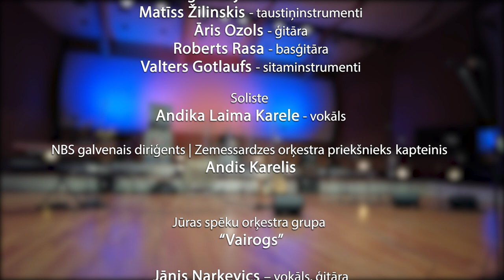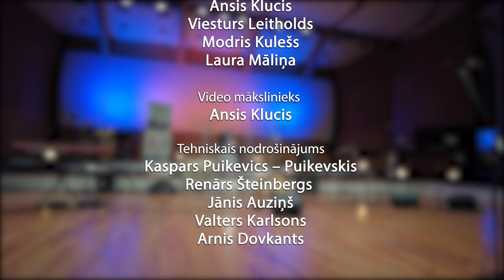NBS orķestru svētku koncerts Lielajā ģildē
Nacionālo bruņoto spēku orķestru koncerts veltīts Latvijas Republikas proklamēšanas 103. gadadienai, un tajā piedalīsies ansambļi no visiem trim Latvijas militārajiem orķestriem – Nacionālo bruņoto spēku Štāba orķestra, Jūras spēku orķestra un Zemessardzes orķestra.

Nacionālo bruņoto spēku galvenais diriģents un Zemessardzes orķestra priekšnieks kapteinis Andis Karelis stāsta: “Dziesma jau kopš senseniem laikiem ir bijusi latviešu spēka un izturības avots. Tā ir bijusi kopā ar mūsu tautu visdažādākajos tās vēstures līkločos, un pat visdrūmākajos vēstures brīžos devusi spēku, ticību un ļāvusi mums saglabāt mūsu latviešu identitāti, tāpēc šajā koncertā Nacionālo bruņoto spēku orķestru mūziķi šajos Latvijas zemei un tautai tik svarīgajos svētkos dāvā klausītājiem šo mūsu tautas vērtību un spēka avotu – dziesmas. Šajā koncertā arī īpaši vēlos izcelt kompozīcijas un aranžējumus, ko rada militāro orķestru mūziķi paši, un kas kļūst par katra orķestra neatņemamu repertuāra sastāvdaļu,” piebilst kapteinis A. Karelis.

Svētku koncertu atklās Zemessardzes orķestra ansamblis, savu koncerta programmas daļu veidojot pamatā no latviešu tautas dziesmām, kuras orķestra mūziķi – saksofoniste Inga Meijere un pianists Matīss Žilinskis veidojuši mūsdienīgā skanējumā. Ar viņiem kopā uzstāsies dziedātāji Luīze Krasta, Gita Puikevica – Puikevska, Marija Anna Novicāne, dziedošais aktieris Gundars Silakaktiņš, ģitārists Āris Ozols, basģitārists Roberts Rasa, sitaminstrumentālists Valters Gotlaufs, kā arī jaunā soliste Andika Laima Karele.

Jūras spēku orķestra grupa “Vairogs” koncerta programmas otrajā daļā aicina gan atcerēties vēsturi, gan ar savām oriģinālkompozīcijām atgādina par Latvijas vērtībām un godina karavīrus. Rokmūzikas stila grupā “Vairogs” līdzās dziesmu autoriem sitaminstrumentālistam Tomam Jansonam un taustiņinstrumentālistam Denisam Seimuškinam muzicē arī dziedātājs un ģitārists Jānis Narkevics, basģitārists Vladislavs Kačanovskis, perkusionists Emīls Akerfelds, trompetists Edgars Ermansons, trombonists Kaspars Jekševics un un grupas vadītājs saksofonists Andris Ločmelis. Grupas oriģinālkompozīcijai “Es pārnāku mājās” pievienosies arī dziedātāja Luīze Krasta.

Nacionālo bruņoto spēku Štāba orķestra ansambļa koncerta programmas daļu raksturo jaunība, enerģija, mīlestība un patriotisms. Līdzās Latvijā populāru mākslinieku radītām kompozīcijām no grupu “Remix”, “Odis”, “Pērkons” un “Čikāgas piecīši” repertuāra, tiks pirmatskaņota arī taustiņinstrumentālista Sergeja Austra Universa kompozīcija “Pods” ar dzejnieka Jāņa Petera un orķestra trompetista Klāva Borozdina tekstu, kas radīta kā motivējošs stāsts Latvijas jaunajai paaudzei. Kopā ar S. A. Universu un K. Borozdinu ansamblī muzicē arī dziedātājs Gatis Supe, saksofonists Lauris Suvaizdis, trombonists Artis Greckis, ģitārists Edijs Ostapko, basģitārists Kaspars Orehovs un sitaminstrumentālists Rinalds Jukna.